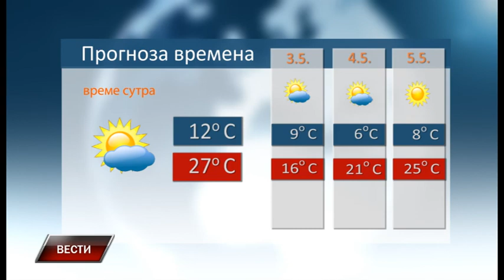Vesti 1 5 2021